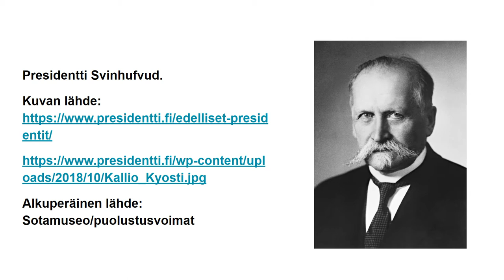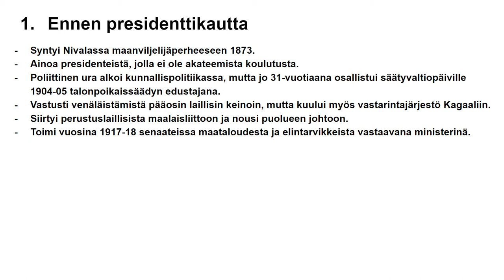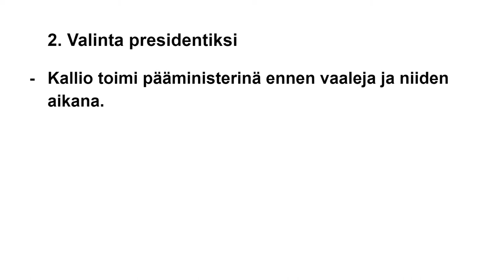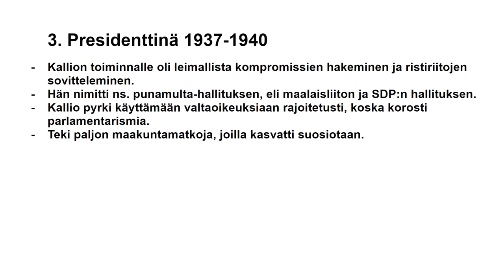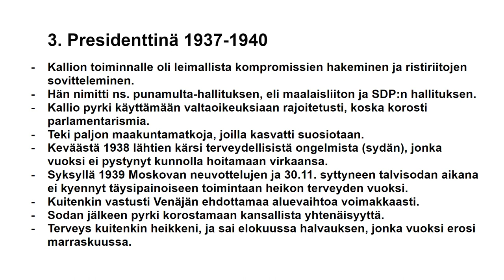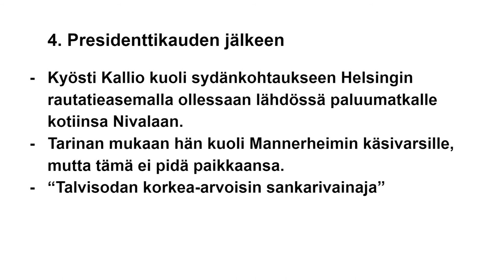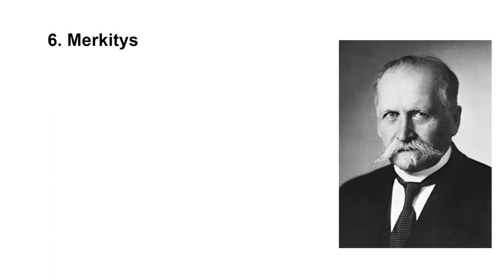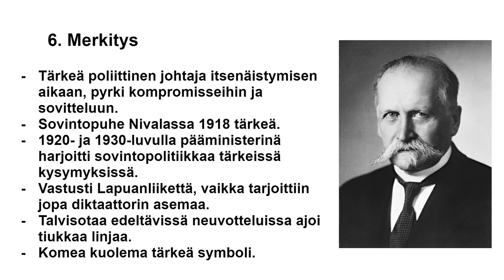4 Suomen tasavallan presidentti Kyösti Kallio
Lähinnä peruskoulun ja lukion oppilaille tarkoitettu pintapuolinen esitys Suomen neljännestä tasavallan presidentistä Kyösti Kalliosta.